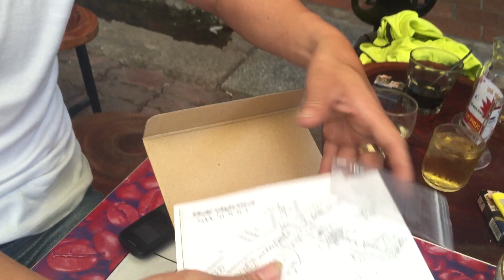Giới thiệu máy Shimano Saragosa sw 6000 thegioicauca